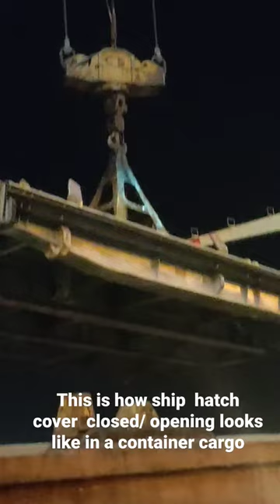wondering what looks like when opening/ closing hatch cover in a container ship